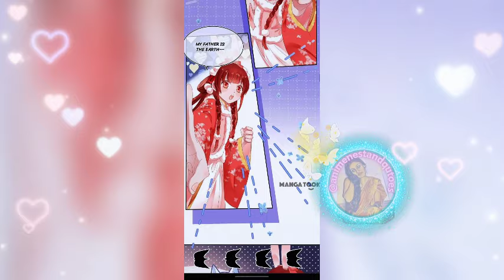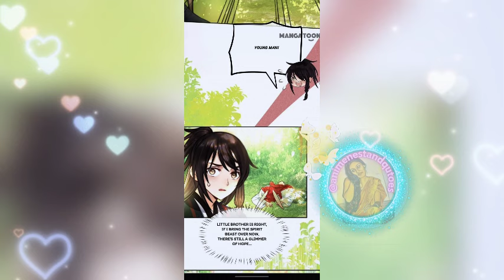The Darkened Male Lead Comes Online to Raise a Rabbit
n order to survive in this supernatural world full of masters, she became the fox’s follower. She does laundry, cooks, and calms him down when the looses his temper. During full moon she becomes his portable blood bank. So much worrisome matters…

credit:
Author(s)Nani
Artist(s)
Genre(s)
Drama, Full color, Josei, Manhwa, Romance
Type
 Manhwa
name The Darkened Male Lead Comes Online to Raise a Rabbit